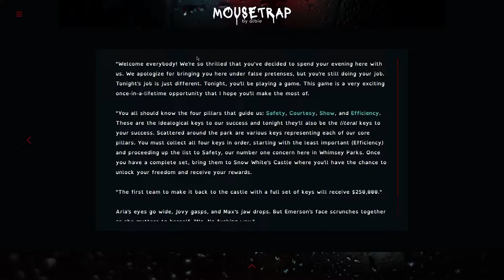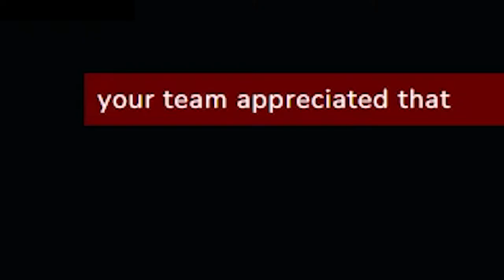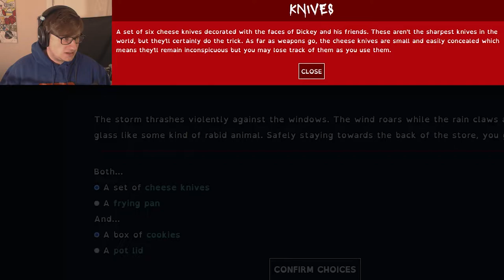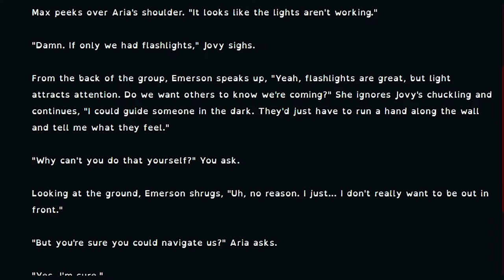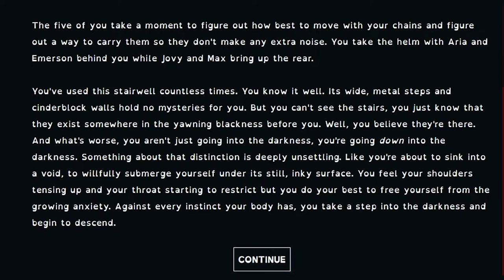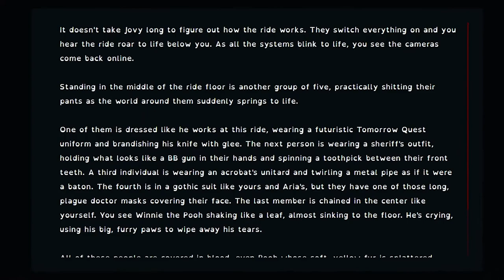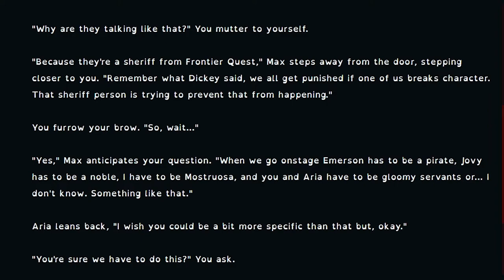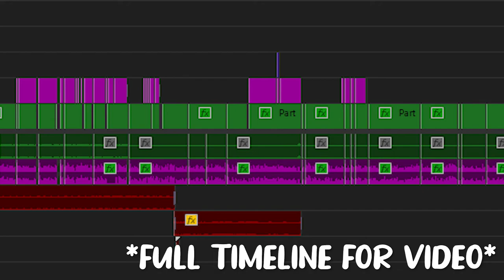This Game Show is COMBAT AND DEATH! | Mousetrap by Albie - Part 4 [END] [Interactive Fiction Game]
🥀~ Mousetrap by Albie ~🥀
The SEMI-FINALE Commences! As we find ourselves locating throughout the dark corridors.. And meeting up with another, possibly DANGEROUS.. GROUP!

As we Let's Play Mousetrap by Albie!

📚~▼Summary: (Mousetrap by Albie)▼~📚
"You're one of the hundreds of overworked interns working at Whimsey World. In the face of a hurricane, your employers ask for volunteers to stay in the parks instead of evacuating, promising 3x pay for over 24 hours. You and your friend are both hopelessly broke, so, you seize the opportunity. They wouldn't ask cast members to stay if it was unsafe...

At least, that's what you assumed before you were knocked unconscious. Before you woke up in a costume chained at the waist to your friend and three strangers. Before Dickey the Rat's voice laid out the rules of a horrifying game you're being forced to play where your team wins money if you choose to kill others. Before the toxins pumping through the park's air system loosened your grip on reality. Before nightmares and the real world bled together into one horrifying, broken fantasy you can't wake up from.

If you manage to survive the storm, you'll win riches beyond your wildest dreams, but how far are you willing to go? How far will you push yourself to satisfy your guests? How committed are you to The Show?"
-Albie

🎬~▼Playlist's You May Want to Binge▼~🎬

🎥~▼Series You Might Also Like▼~🎥

Hash Tags: Why you spelunking here huh? XD